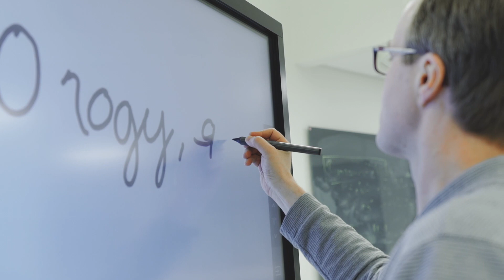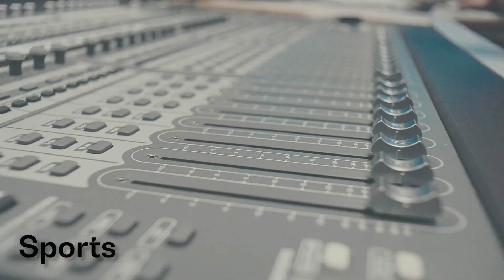Gradia General Upper Secondary School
Gradia's upper secondary education section comprises three upper secondary schools: Jyväskylän Lyseon lukio, Schildtin lukio and (for adults) Jyväskylän aikuislukio. Altogether it has over 3000 students in upper secondary education.

Gradia's upper secondary education section offers a wide range of courses and students can choose their own path in their upper secondary school, focusing on different areas of expertise: science and mathematics, sports, music, entrepreneurship, internationality, teamwork skills. Also offered is the English-language International Baccalaureate Diploma Programme